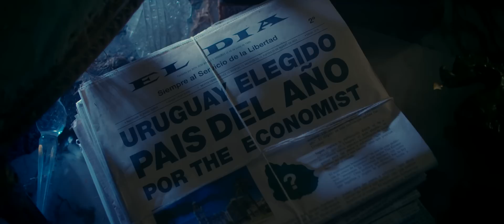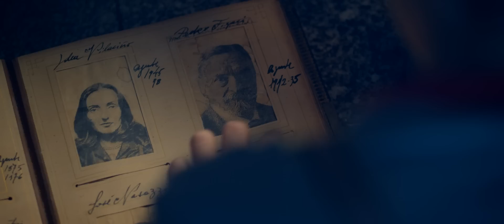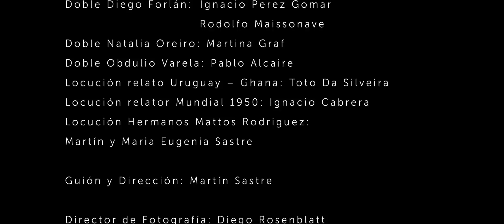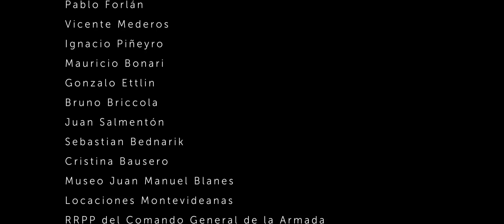Protocolo Celeste (Full version) con Natalia Oreiro y Diego Forlán. Dir. Martín Sastre.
Protocolo Celeste. Uruguay 2030 World Cup.

(English Below) Sinopsis: Cuando la medalla entregada a Obdulio Varela en conmemoración de la victoria uruguaya en el Mundial de Brasil 1950 es robada del Tesoro Nacional, todos los grandes eventos del país comienzan a desaparecer.

Dos "Agentes Celestes", interpretados por Natalia Oreiro y Diego Forlán, deberán recuperar la medalla de Obdulio y devolverla a su lugar original para que los grandes logros del Uruguay vuelvan a suceder.

Protocolo Celeste es un corto de ficción dirigido por Martín Sastre, auspiciado por el Banco de la República Oriental del Uruguay, para promover la candidatura del país como sede del Mundial 2030 al conmemorarse 100 años del primer Mundial de Fútbol celebrado en Montevideo.

Próximo Estreno.

Synopsis: When the commemorating Uruguayan victory medal from 1950's World Cup in Brazil is stolen from the National Treasure, all the major events from Uruguay's history disappear.

Two "Celeste Agents", played by Natalia Oreiro and Diego Forlan, must recover the medal and return it to its original place in order to recover Uruguay's greatness.

Protocolo Celeste is a short film directed by Martín Sastre and sponsored by Banco de la Republica Oriental del Uruguay, promoting the country's bid to host the 2030 World Cup, commemorating 100 years since the first World Cup held in Montevideo.